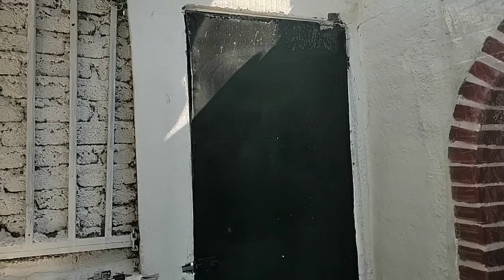🔴ENTRARON A ROBARNOS!!